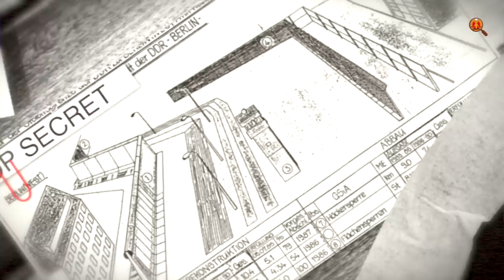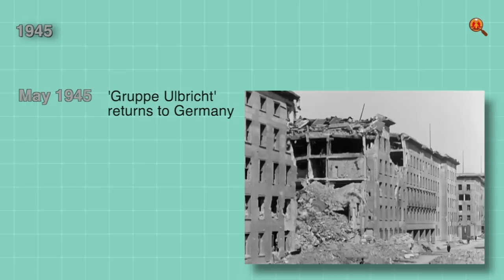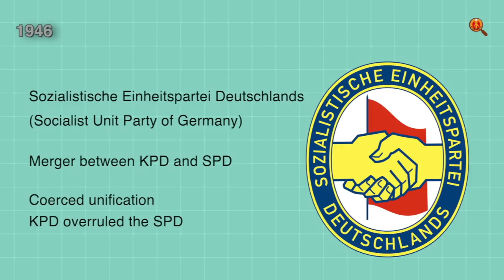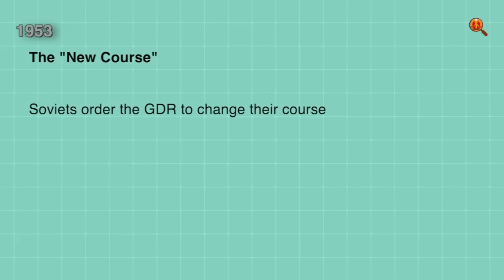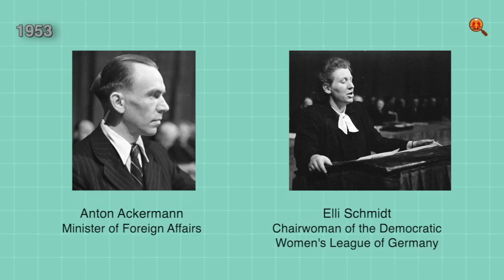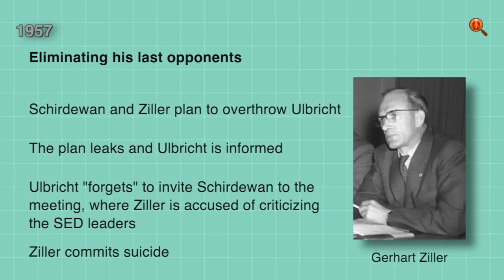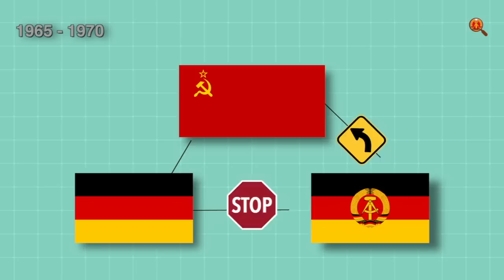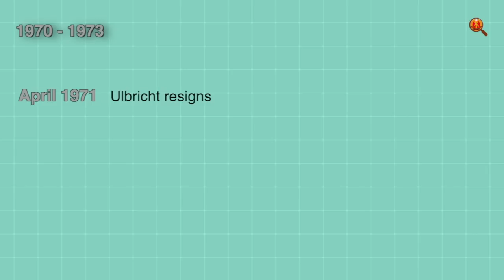Walter Ulbricht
Walter Ulbricht, the man that had a large impact on the history of the German Democratic Republic.
This video will go through the highlights of his life.

Book used:
Walter Ulbricht: Eine deutsche Biografie - Mario Frank